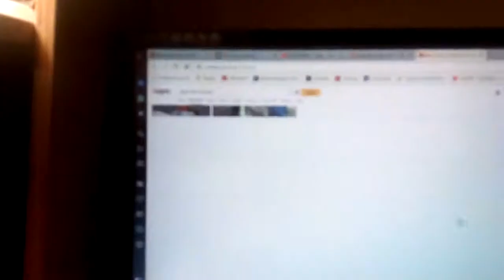ФОТО ПРО ПОПУГАЕВ